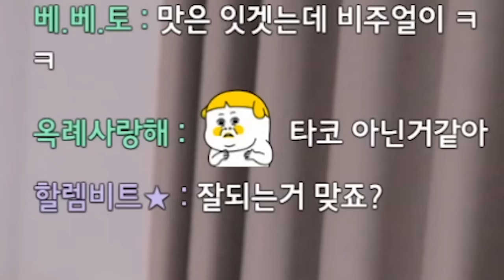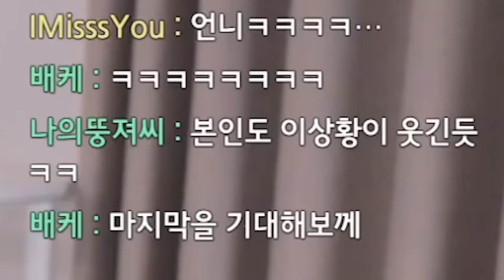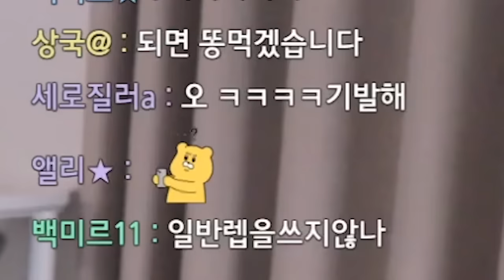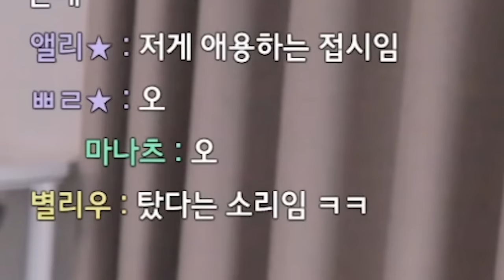지옥의 김치전 타코야끼